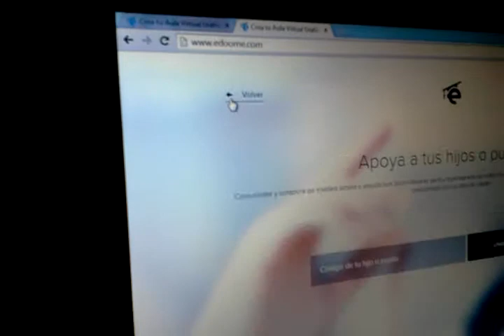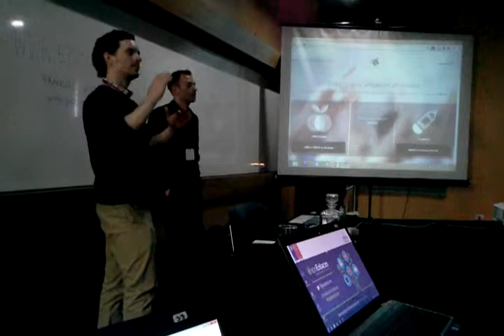video 2014 10 22 16 02 26